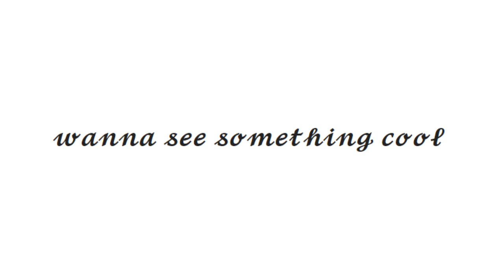𝓯𝓻𝓮𝓪𝓴𝔂 Text Stick Animation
𝓯𝓻𝓮𝓪𝓴𝔂